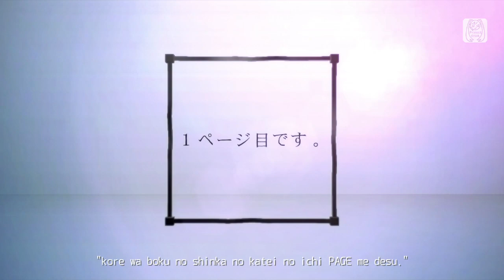Hatsune Miku: Project MIRAI Remix - Debut Trailer